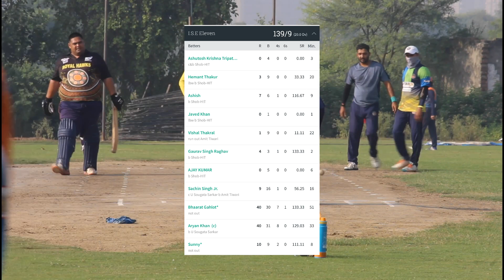6 wkt spell from Shobhit made the match one-sided for our team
I.S.E Eleven 139/9(20.0) vs Cloud 9 Tigers 142/3(15.0). Cloud 9 Tigers won by 7 wickets Full Scorecard via CricHeroes App